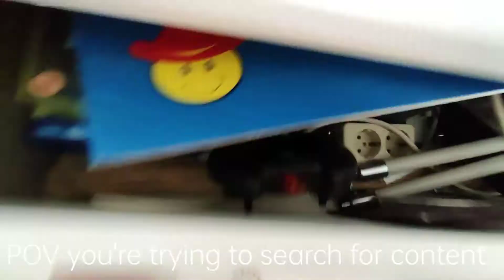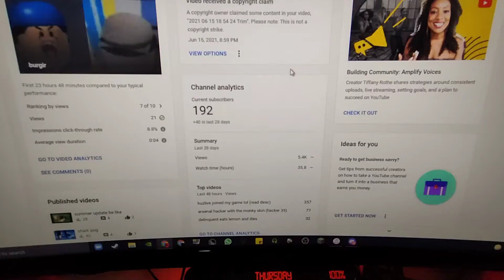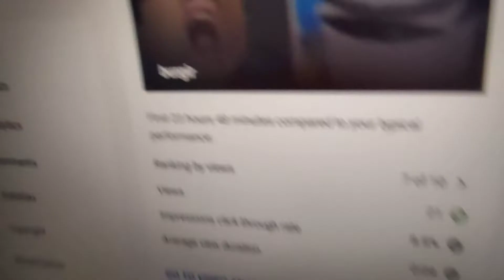POV youre searching for content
this is a bit of a house tour